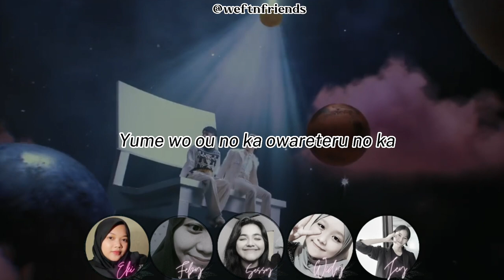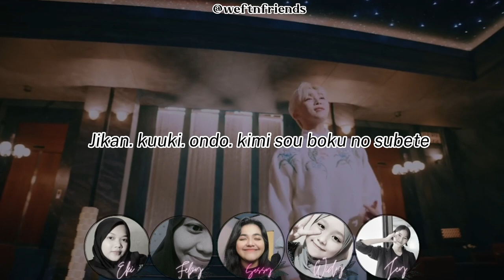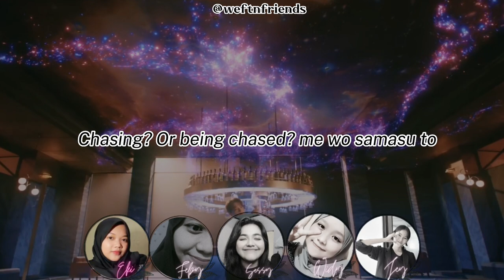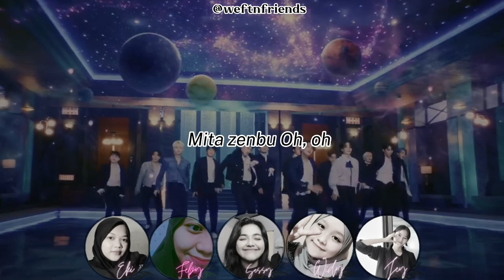SEVENTEEN - DREAM Cover by Eki, Feby, Sessy, Widy, Jey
Collaborators : Eki, Feby, Sessy, Widy, Jey
Audio Mixing : Eki
Video lyrics Editing : Eki